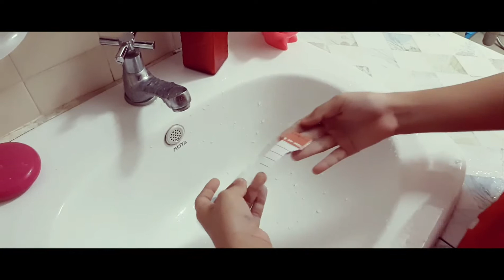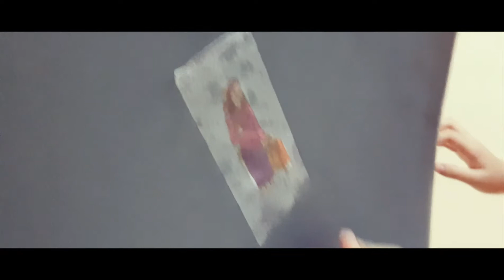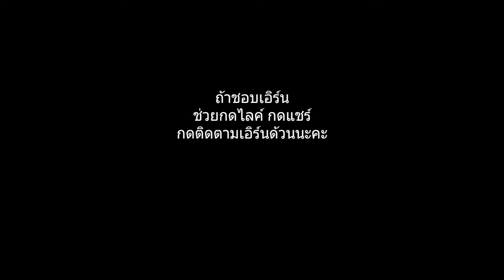ทำสติกเกอร์เอง รูปอะไรก็ทำได้ ง่ายนิดเดียว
เอิร์นสอนวิธีทำสติกเกอร์รูปอะไรก็ได้ที่ต้องการ